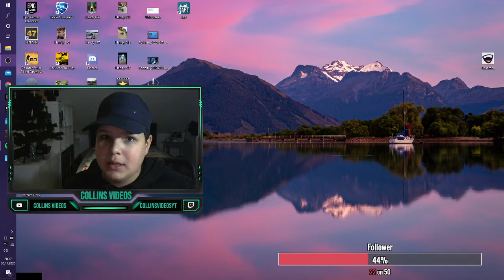Ankündigung WICHTIG jeden tag ein Video bis Weihnachten🎄🎁